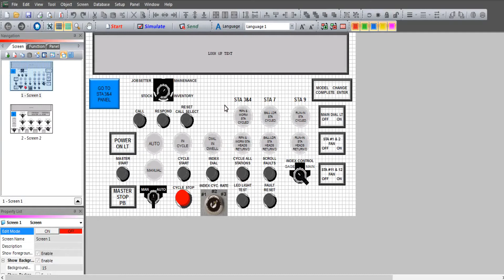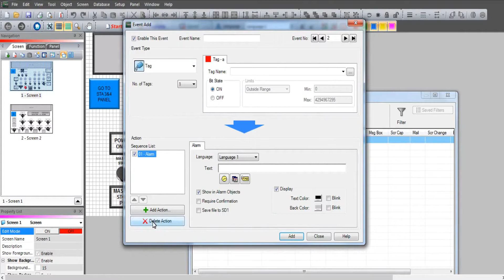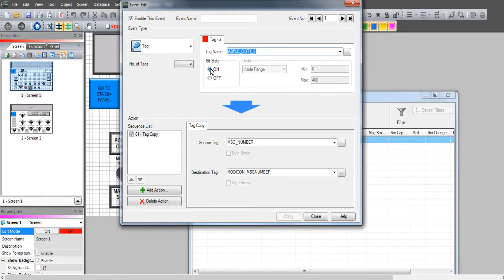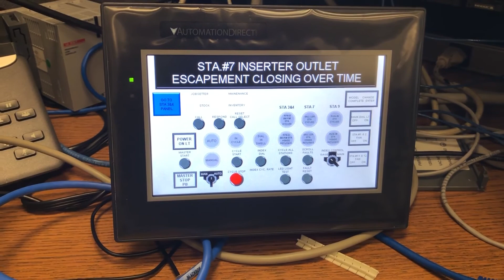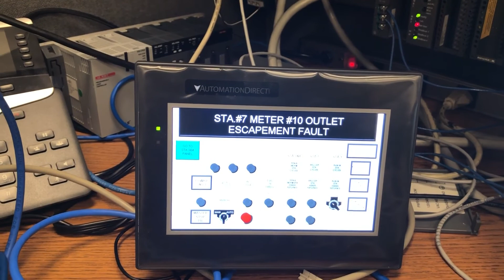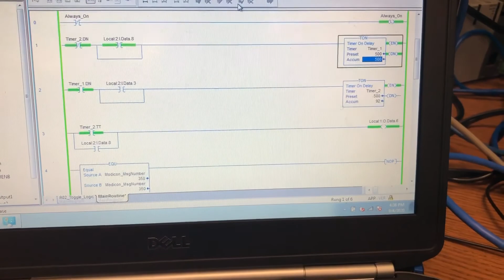Using Automation Direct HMI to pass tags from Modicon to Allen Bradley PLC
In this video I show how to use the C-More Event Manager to copy a tag from a Modicon PLC (via Modbus) to an AB PLC (via EtherNet/IP)

This is a very light duty example, for heavier duty applications I would definitely suggest you consider something like a 460ETCMM from Real Time Automation.
The RTA module is about double the cost of this 7" EA9 HMI, so if you are already in need of an HMI and a simple light duty protocol bridge, this HMI may be of interest to you.

I will probably do a video on the RTA modules in the near future. Very powerful and rock solid.